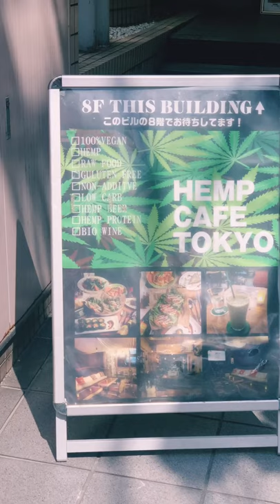Hemp cafe/vegan food in Tokyo/Tokyo vegan/ vegan restaurant in Tokyo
vegan cafe in Tokyo hemp cafe